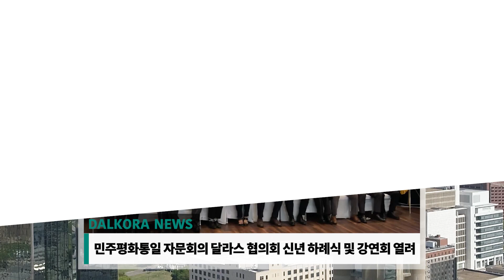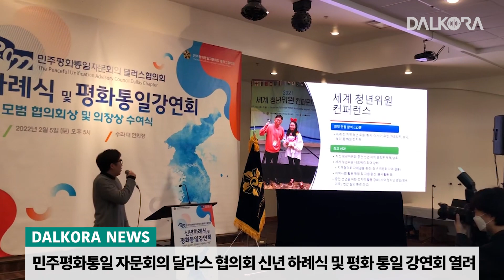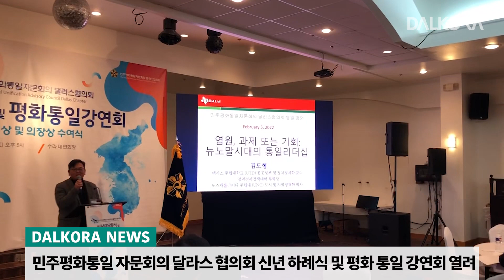바이든 행정부, EU와 에너지 안보 논의 / 코리시카나 40대 남성, 일가족 총격 살해 / 민주평통 달라스협의회 신년하례식 및 평화통일 강연회 개최 [2월 7일 달코라영상뉴스]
- 조 바이든 행정부, EU와 에너지 안보 논의
- 코리시카나 40대 남성, 부모등 일가족 총격 살해
- 달라스 매버릭스, 애틀란타 호크스 103대 94도 격파
- 민주평통 달라스협의회 신년하례식 및 평화통일 강연회 개최